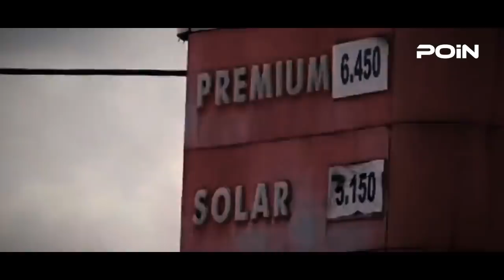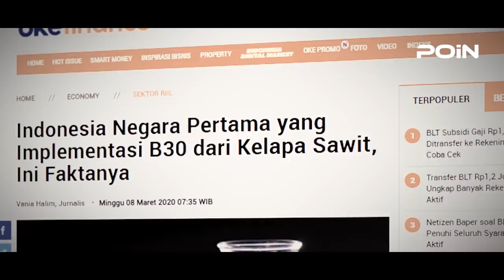LANGKA! HANYA JOKOWI PRESIDEN INDONESIA YANG MAMPU MENGERJAKAN INI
Sejarah mencatat, selama 75 tahun bangsa Indonesia merdeka, telah mengalami tiga (3) periode pemerintahan dan 7 kali pergantian pemimpin. Tiga periode tersebut yakni Orde Lama, Orde Baru, dan Reformasi. Dimana dari setiap pemimpin telah meninggalkan warisan yang akan di catat sebagai sejarah. Seperti halnya yang dilakukan oleh Presiden Joko Widodo di kepemimpinannya saat ini.

Seperti diketahui, dalam visi misinya Presiden Jokowi telah memprioritaskan pembangunan secara luas, baik infrastruktur, Sumber Daya Manusia, serta Sumber daya Alam dan Energi. Di mana dalam pembangunnya itu ada beberapa yang belum pernah atau tak terselesaikan oleh para pemimpin sebelumnya. Salah satunya ialah pembangunan jalan tol di banda aceh.

Jalan tol Sibanceh (Sigli - Banda Aceh) merupakan jalan tol pertama yang dibangun di sisi ujung barat Indonesia. sebab Semenjak indonesia merdeka, Provinsi Aceh sendiri memang tidak memiliki jalan tol. Dan Dengan diresmikannya tol tersebut masyarakat Aceh pun dapat menikmati kemudahan akses mobilisasi.

Berdasarkan rekam proyek pembangunannya, Sibanceh mulai dikerjakan pada tahun 2018 dengan panjang sekitar 74,1 kilometer, jalan tol ini juga masuk dalam bagian dari proyek strategis nasional untuk mendukung kemudahan mobilisasi masyarakat.

Selain jalan tol, Presiden Jokowi juga mengambil kebijakan yang tidak dilakukan oleh para pemimpin sebelumnya yakni kebijakan BBM 1 harga. Dimana kebijakan ini dianggap sebagai perwujudan dari sila kelima yang berbunyi “keadilan sosial bagi seluruh rakyat indonesia”.

Dalam hal ini, PT. Pertamina Sebagai pemegang mandat dari kebijkan tersebut berkomitmen akan terus menguapayakan agar masyarakat yang tinggal di wilayah 3T (Tertinggal, Terdepan dan Terluar) dapat menikmati harga BBM sebagaimana yang ditentukan oleh Pemerintah. Seperti halnya di papua, yang selama berpuluh-puluh tahun harus membeli BBM dengan Harga yang sangat tinggi.

Tidak hanya di infrastruktur beton saja, Presiden Jokowi juga membangun ketahan dan kemandirian di bidang Energi. Salah satunya ialah Pembangkit Listrik Tenaga Bayu (PLTB), kilang minyak dan bahan bakar minyak nabati.

PLTB yang dibangun di kabupaten Sidrap, Sulawesi Selatan merupakan bauran energi baru terbarukan pembangkit tenaga listrik angin pertama di Indonesia dan yang terbesar di ASEAN. Saat ini indonesia baru memiliki sebanyak 30 unit. Di mana Dari setiap unitnya, kincir raksasa ini dapat menghasilkan listrik sebesar 2.5 megawatt. Dengan jumlah total kapsitas listrik yang dihasilkan sebesar 75 megawatt.

Adapun kemandirian energi lainya ialah terciptanya B30 yang bahan bakunya terbuat dari campuran minyak nabati dan minyak jenis solar. Inovasi B30 sendiri merupakan Biodiesel pertama di dunia yang menjadikan indonesia sebagai pelopor penggunaan Biodiesel. Di mana saat ini pengembangannya secara bertahap masih terus dilanjutkan hingga B100.

Sedangkan untuk ketahanan energi, Presiden Jokowi menginstruksikan untuk membangun kilang minyak. Dimana hampir 30 tahun, indonesia tidak dapat membangunnya. Seperti diketahui, sepanjang usianya Pertamina hingga kini memiliki 7 kilang minyak dan hanya 6 yang masih beroperasi. Sebagai catatan, kilang minyak yang berhasil dibangun terakhir ialah Refinery Unit (RU) VI Balongan yang mulai beroperasi sejak tahun 1994.